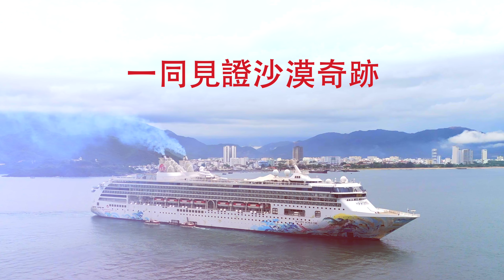RWC RW1 Dubai 4K TC 20240621